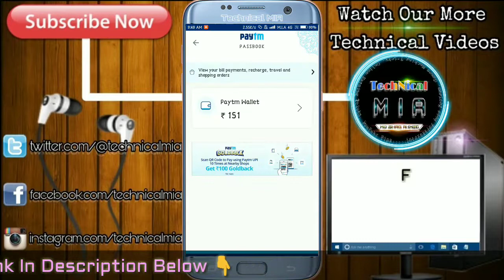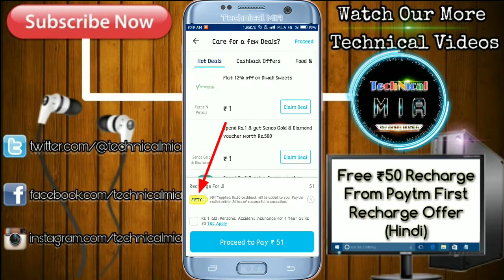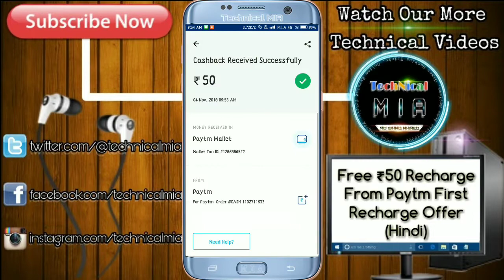Paytm Loot Offer ₹50 Recharge Free (Hindi) | Paytm First Recharge Free | 50 Ka Recharge Kaise Kare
Paytm Loot Offer ₹50 Recharge Free (Hindi) | Paytm First Recharge Free | FIFTY Recharge

1.Some images & Videos shown in this video are originally copyrighted to owner , not mine. I only use it for educational and awareness purpose .
3.The music used in this video is non copyrighted and royalty to use. But Thanks to its owner who created it.